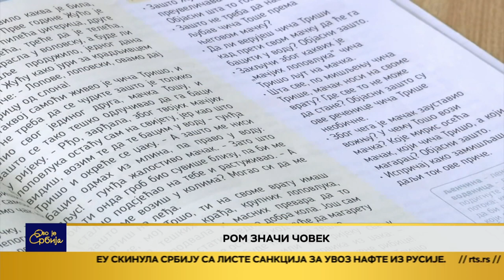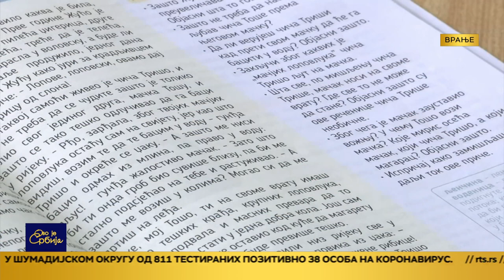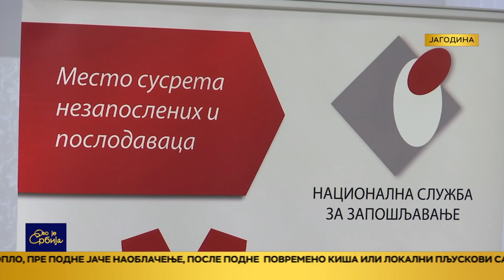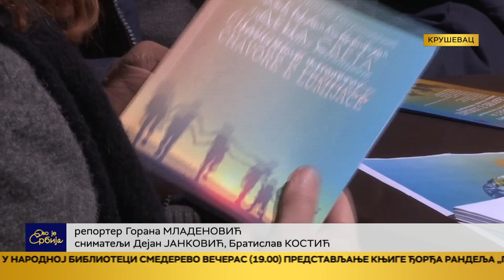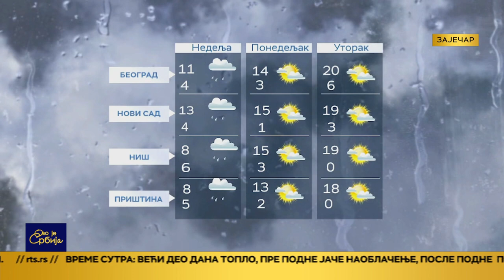Ovo je Srbija 08.04.2022.